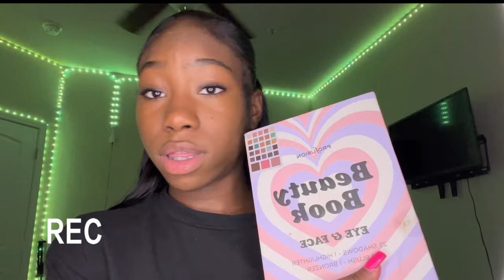*GRWM TO GO TO A BRAND PHOTOSHOOT WITH MY MOM *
Sit with me and do my make up while I get ready to go to this photo shoot with my mom.
TikTok @lilpineapplex2 .. love you guys so much thanks for all of your support .￼￼